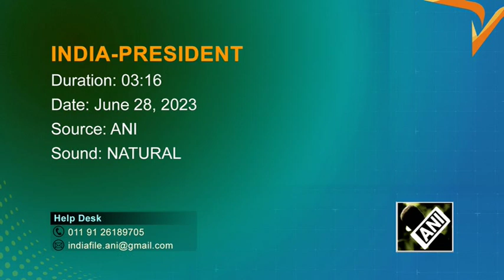Delhi: President Droupadi Murmu presents Distinguished Service Awards to Armed Forces personnel